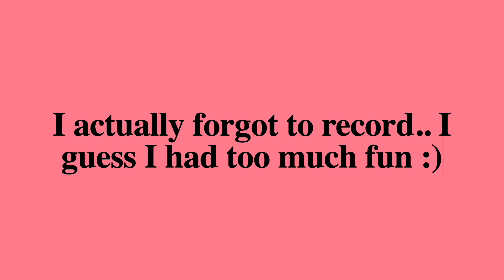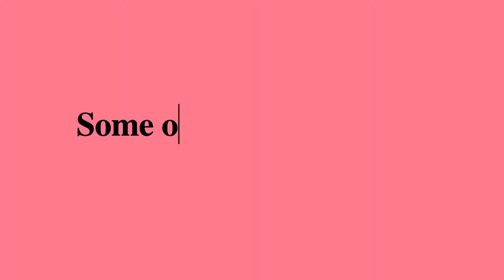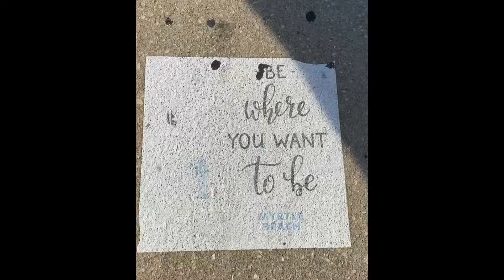BEACH VLOG + TTM + MOTIVATION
So I took an unexpected, but well deserved beach trip! Watch the video to see how it went!

beachday,beach,southcarolina,vlog,motivation,vlogday,talktome,motivationalvideo,beachdayvlog,beachvlog,faith,freedom